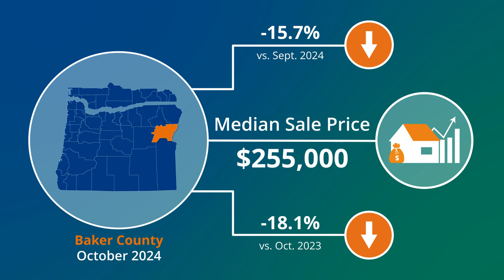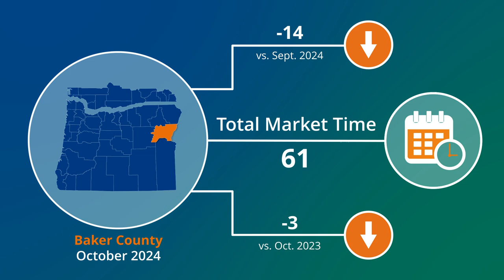Baker County Market Action — October 2024